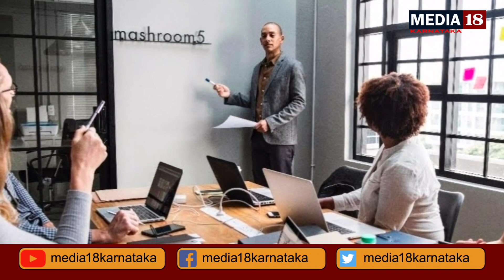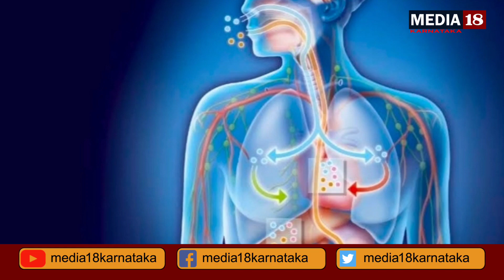dhanu rashi bhavishya August in Kannada